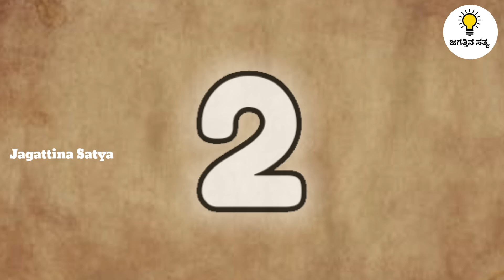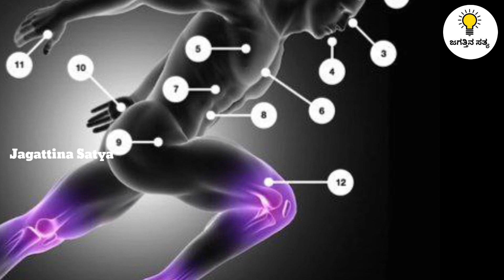Top 10 interesting Facts in Kannada | Episode No 21 | JagattinaSatya